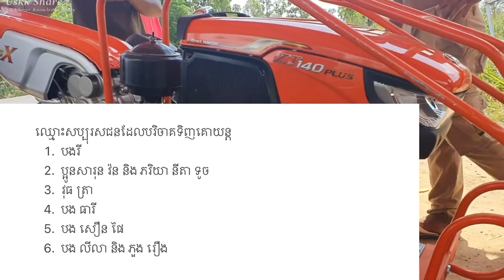ដំណើរពូវុធ ពូតាក់ ទៅព្រះវិហ៊ារ ជួបពូទូច The trip of Pou tak Pou touch to see pou touch